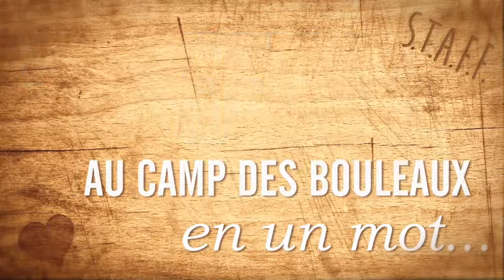Être STAFF au Camp des Bouleaux en un mot